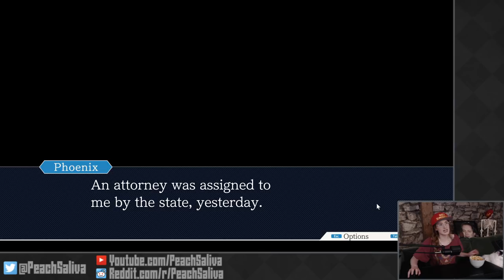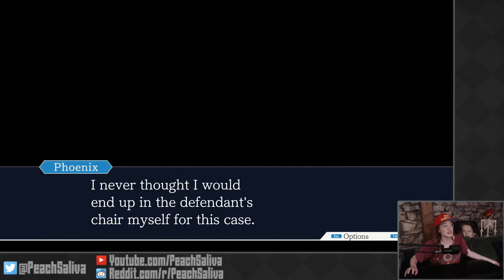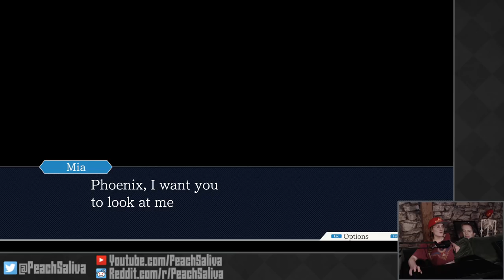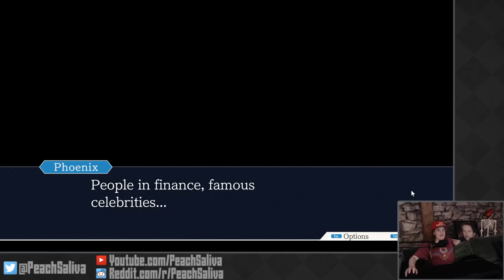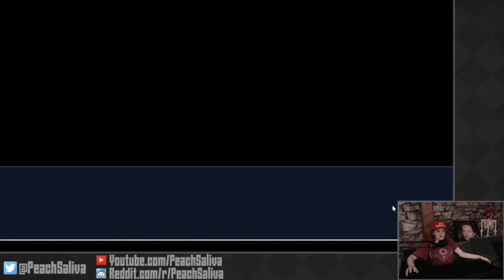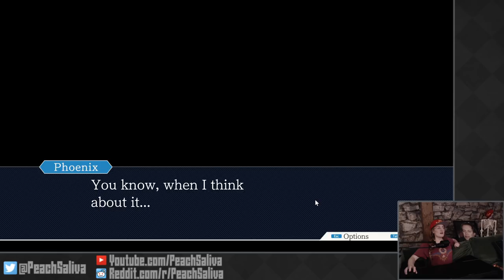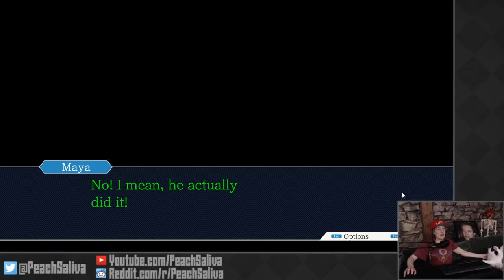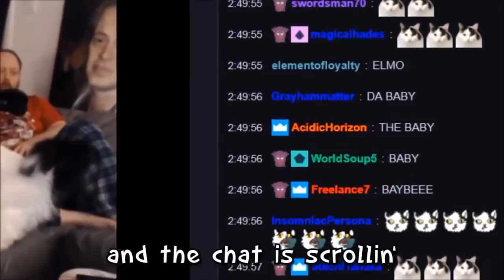Ruby Weapon Hour - Phoenix Wright: Ace Attorney! (Part 2)